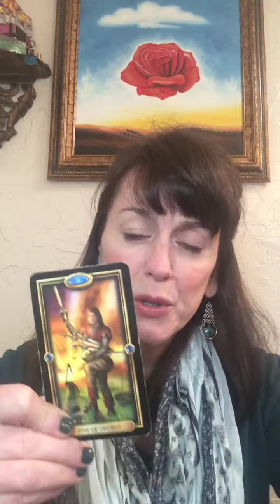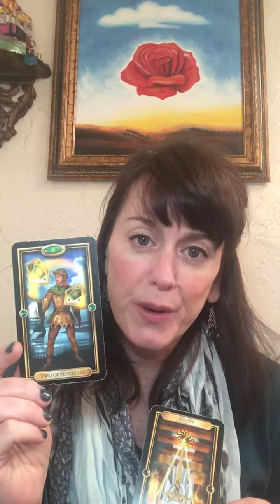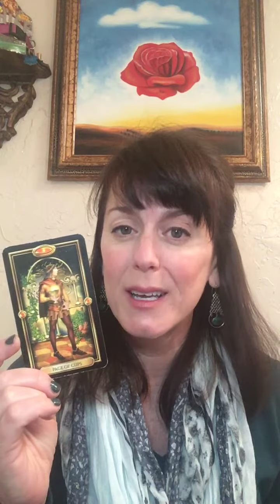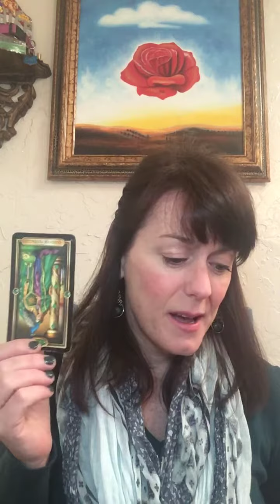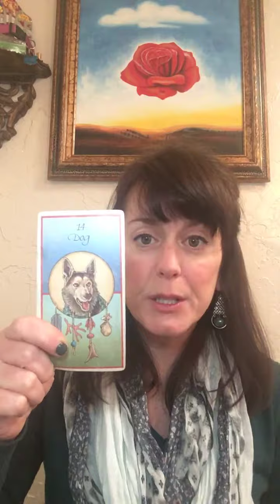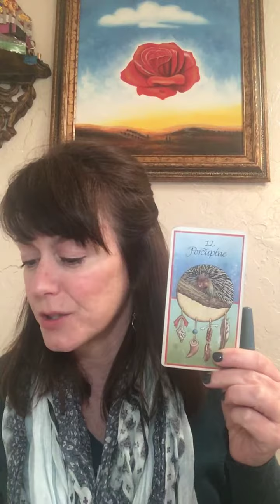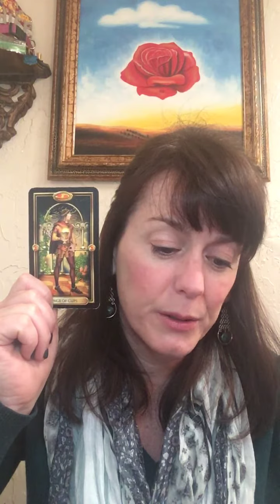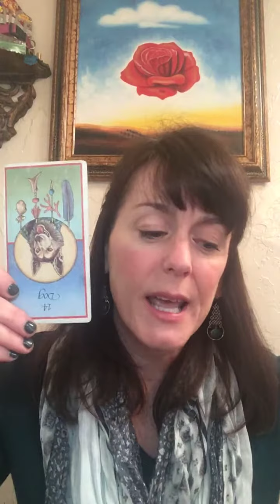Capricorn Love Reading April 2019. Play (and win) with your partner this month.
Capricorn Love Reading April 2019. When you bring innocence and play into your partnership, you both win.

Medicine Cards by Sams & Carson